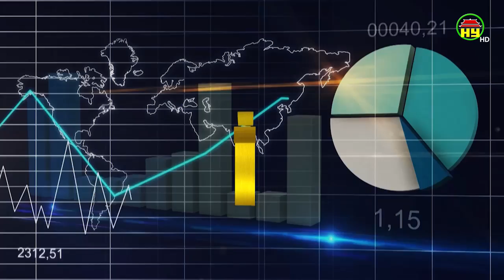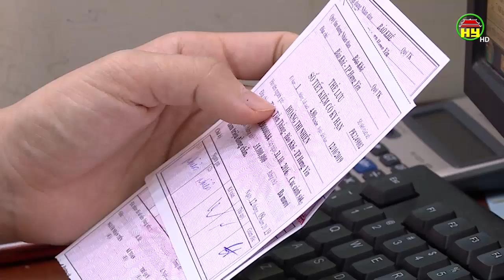Hưng Yên đẩy mạnh xúc tiến, tiêu thụ cam